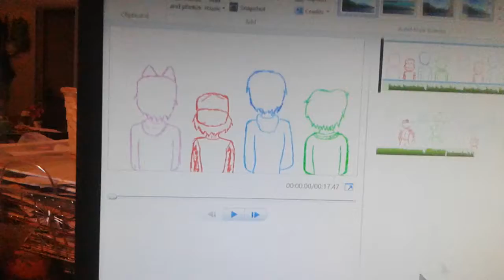D.L.Y.F.S.S. Animatic Vines WIP (Worth It)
So I started making D.L.Y.F.S.S.  vines
Here's one cx